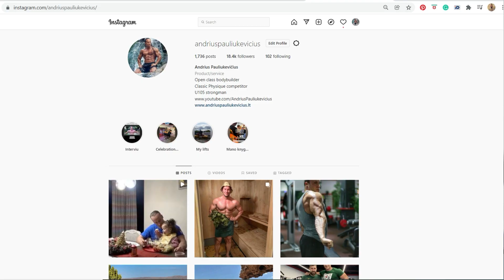Spausti štangą ar hantelius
Kurį pratimą rinktis, jei tikslas yra jėgos arba apimčių didinimas?